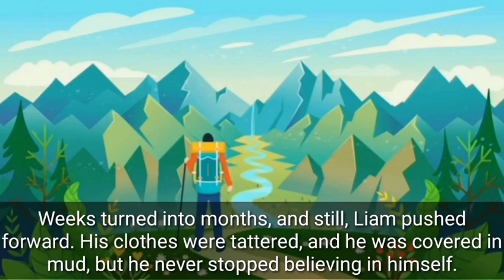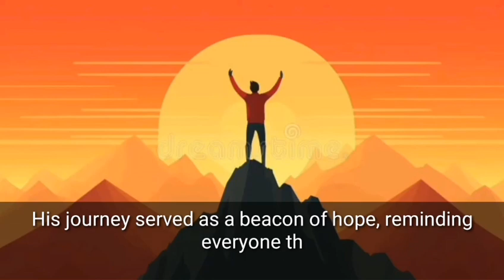Learn English through story | Inspirational story | Never give up | Motivational story